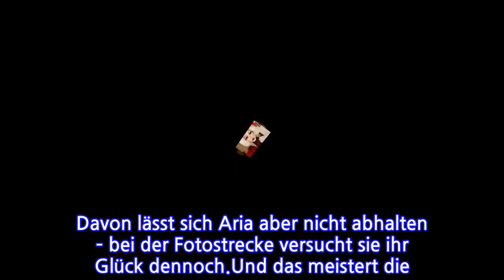Notaufnahme! Muss Aria Addams "Queen of Drags" hinschmeißen?